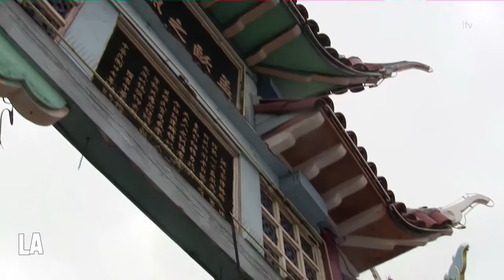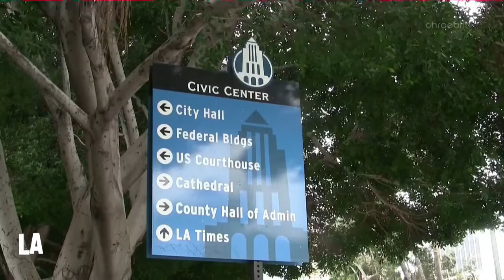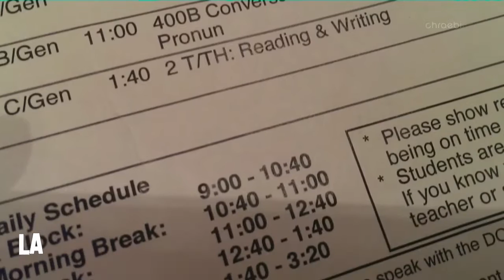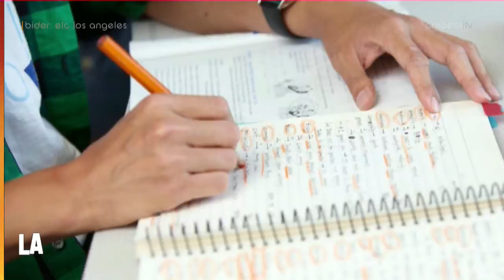LAktuell Folge 3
themen der dritten sendung:
- LADistrict: Downtown LA
- Sprachschule ohne Falle
- Sonnenuntergang am Strand

wir haben unserer reporter tobi in die englisch ausbildung nach los angeles geschickt. in LAktuell zeigt er auf wie er lebt und überlebt in der grössten stadt kaliforniens. er zeigt die schönsten plätze aber auch unbekanntes aus der stadt. ein videoblog in tv qualität.

zu dieser sendung wird auch getwittert mit dem hashtag

English:
episode 3
themes of the third episode:
- LADistrict: Downtown LA
- Language School without case
- Sunset at the beach

We sent our reporter tobi in the english education to los angeles. in LAktuell he shows how he lives and survives in the largest city, california. he shows the most beautiful places in the city but also unknown. a video blog in tv quality.

is this broadcast also tweeted with the hashtag
# LAktuell